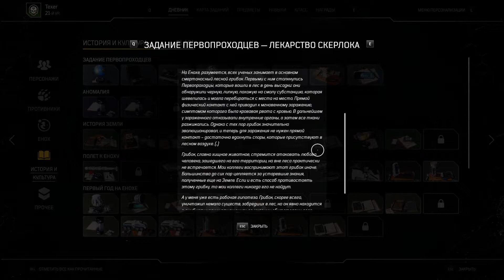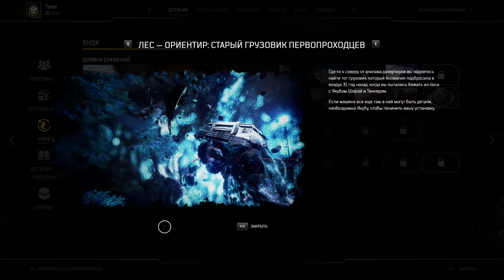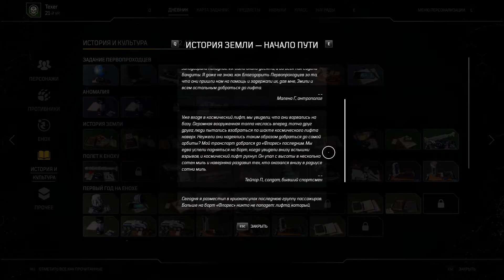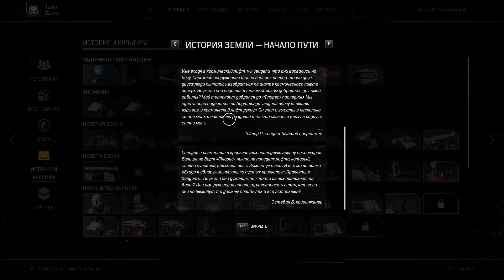Outriders - В леса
Время отправляться в не освоенные людьми места. В местные леса, с их тварями,грибком и прочим